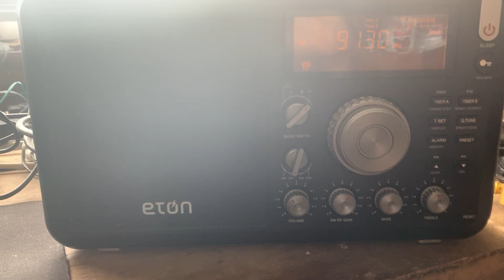FM DX: 91.3 WSEB Englewood, Florida - legal ID, May 30, 2023 in NW Arkansas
My recording of 91.3 WSEB Englewood, Florida - legal ID, May 30, 2023 at 4:58 PM CDT received in NW Arkansas at 956 miles E-Skip distance.
WSEB received over local KUAF Fayetteville, Arkansas - 30 miles.